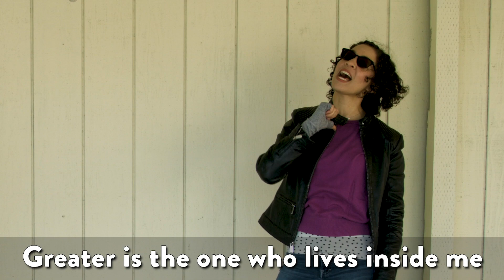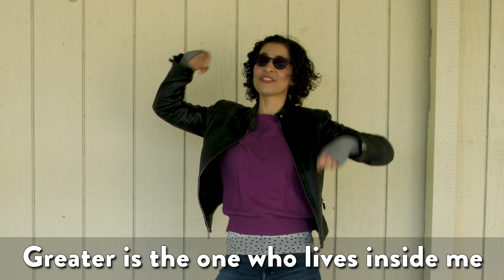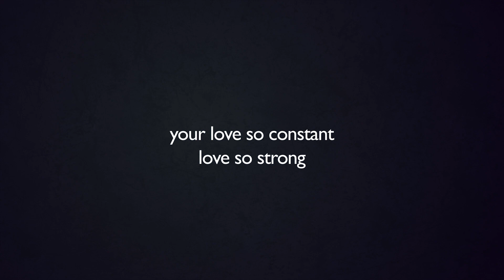Miracles Jesus Raises Lazarus